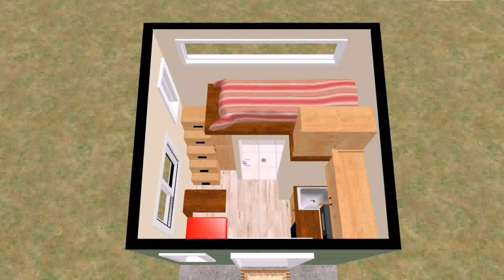Buy Car NY 5% DP